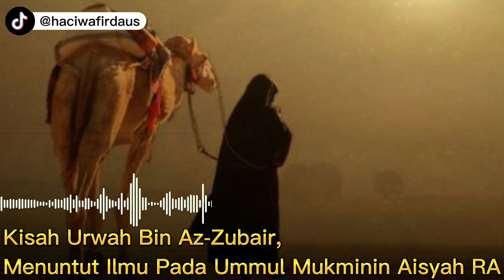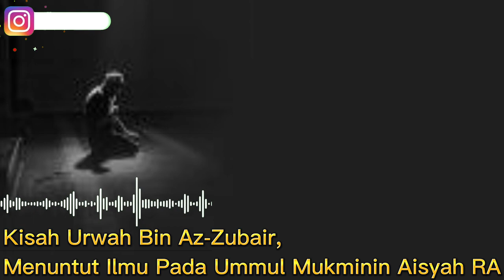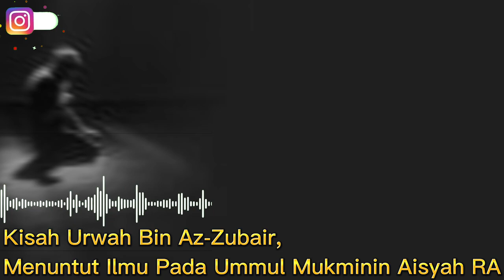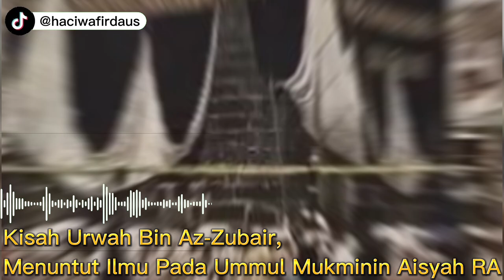Kisah Urwah Bin Az-Zubair, Menuntut Ilmu Pada Ummul Mukminin Aisyah RA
Pada video ini menceritakan Kisah Urwah Bin Az-Zubair, Menuntut Ilmu Pada Ummul Mukminin Aisyah RA. Inilah kisahnya!